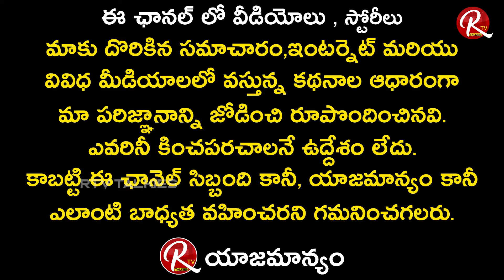Bhagat Singh Nagar Movie Public Talk | Bhagat Singh Nagar Review | RTV Talkies